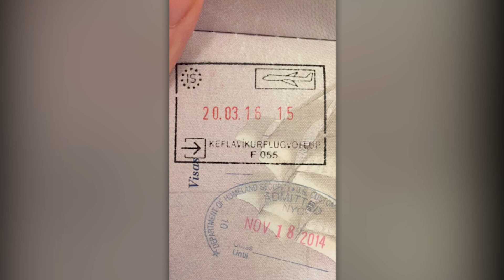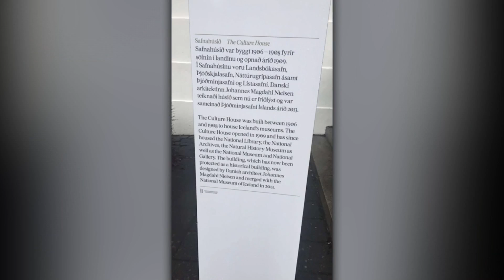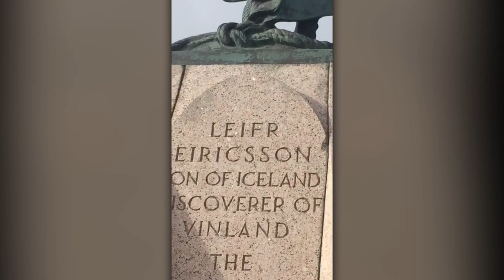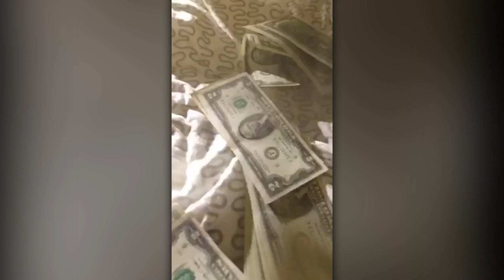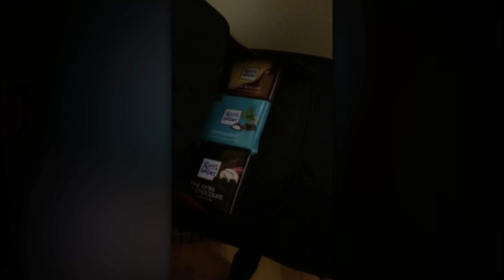Iceland Snapchat - Day 2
Snapchats of a trip Luke and I took in Iceland over spring break. Being the snake person I am, I decided to snapchat the whole thing! Now I've uploaded it all here for posterity.